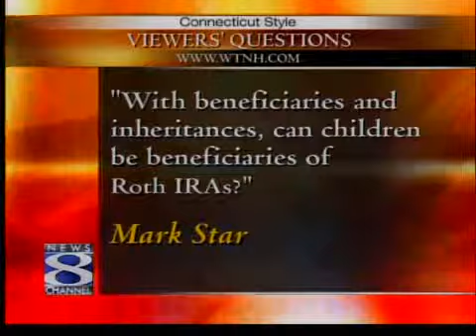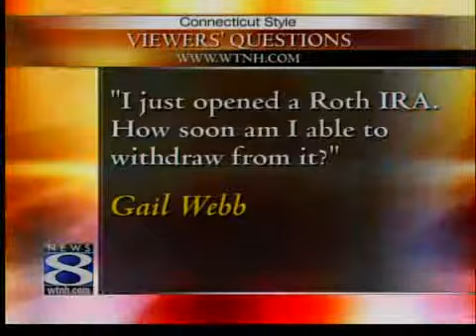Barnum Financial Group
Barnum Financial Group answers your finance questions